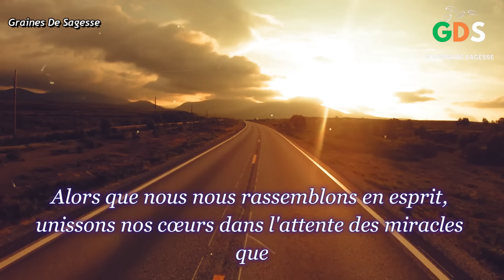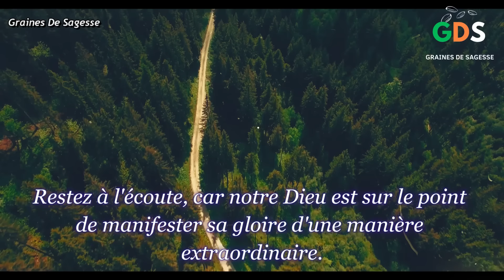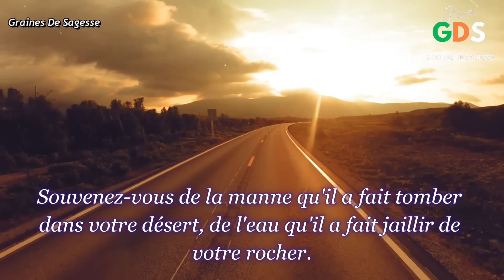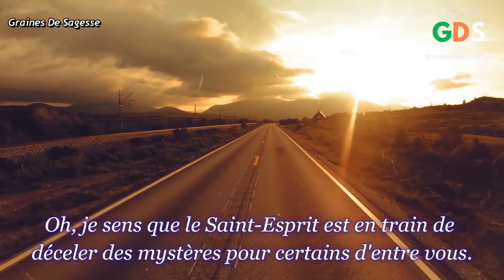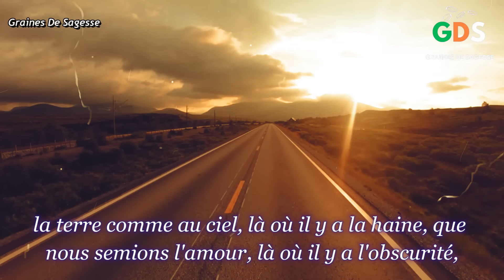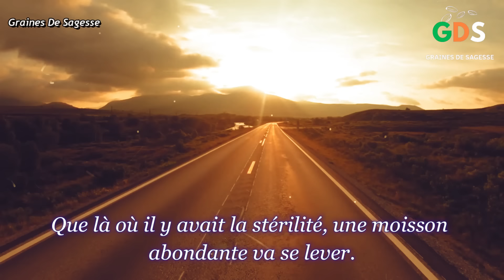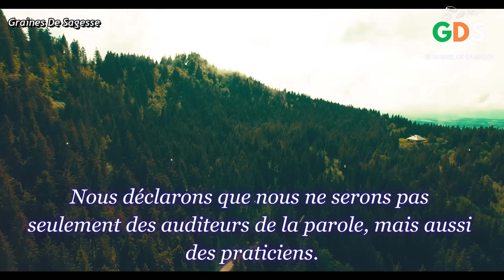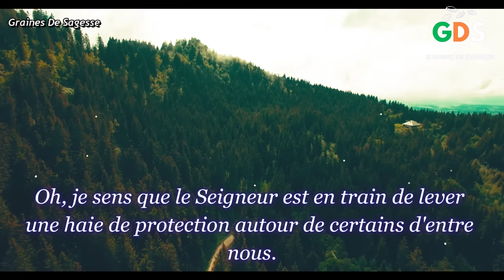Prière du Lundi 30 Décembre 2024 | Psaume 91 du matin prière catholique